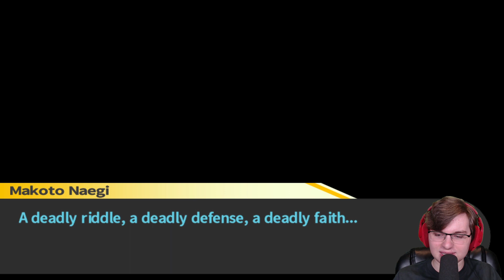TIPPING THE SCALES | Danganronpa: Trigger Happy Havoc [PC] #34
As the clues surrounding the newest murder mystery reveal themselves, I realized just how little I actually know what's going on...